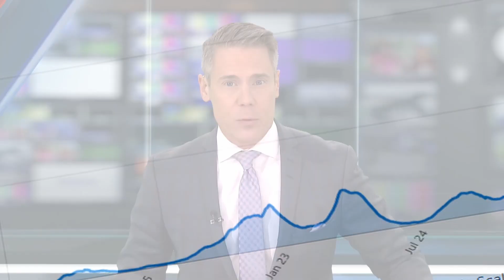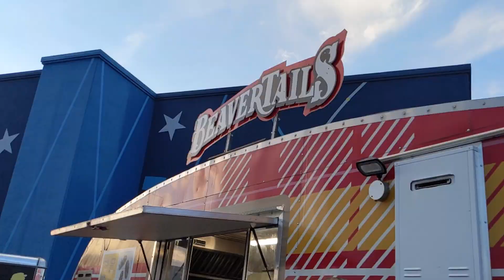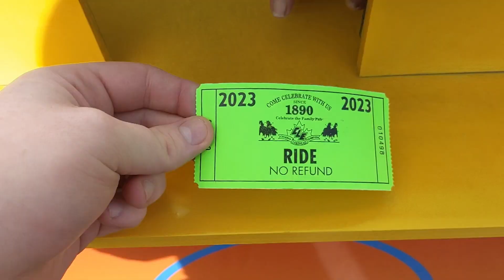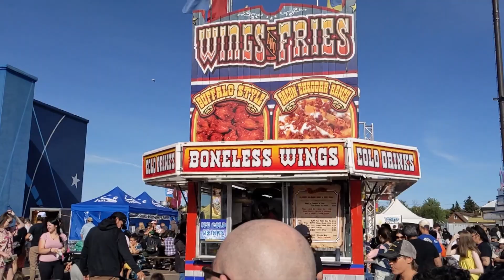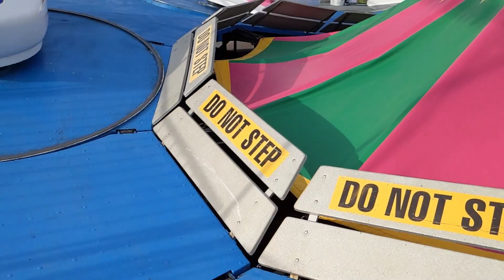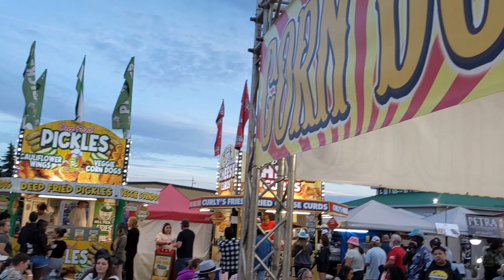CLE 2023 (Finale)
Today, I take a long awaited trip back to my childhood place, an annual fair at the CLE grounds, and show you my experiences going there as an adult. This video marks the finale of an 8-video long series of CLE videos that started all the way back in 2012.

-- VIDEO REFERENCES --

-- MUSIC LIST --

Sunset Nostalgia City 2 by The Boneyard (Guitar/Clone Hero)

Time For A Smackdown by Mr. Sauceman (Pizza Tower OST)

Orbital Tumbling by Jukio Kallio & Daniel Hagström (Fall Guys OST)

(this is the closest I can get to the source, it's under Community Track Pack X, Tier III - Gamma)

-- TIME STAMPS --

0:00 - A Changing World
1:14 - Intro
2:40 - Initial Walkthrough
3:17 - Ferris Wheel (Ride 1)
3:58 - Bumper Cars (Ride 2)
5:56 - Slide Intermission
6:26 - Tilt-A-Whirl (Ride 3)
7:11 - Fun House Intermission
7:50 - Wind Glider (Ride 4)
9:49 - Starship Invaders (Ride 5)
11:56 - Break
12:35 - Slide Intermission (Nighttime Edition)
12:57 - Ferris Wheel Night (Ride 6)
13:53 - Fireworks Finale
14:56 - Reflection Monologue
17:31 - Outro